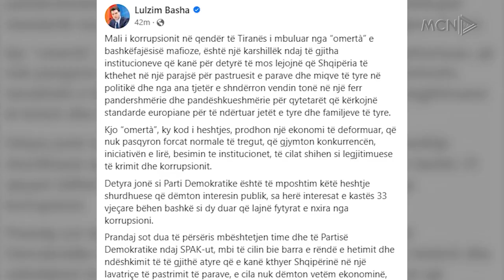“Zhurmë për të shuar flakët e djegësit” / Berisha: Shpifje, PD nuk dha asnjë leje për kulla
Themelet e një kulle të re në lulishten pas teatrit Kombëtar për Sali Berishën nuk janë gjë tjetër veçse krimjimi I një zhurmë për të spostuar vëmendjen nga skandali me inceneratorin. Ai gjithashtu mohoi që në këtë projekt të jetë përfitues edhe djali i tij.